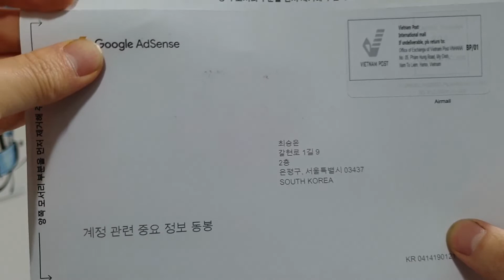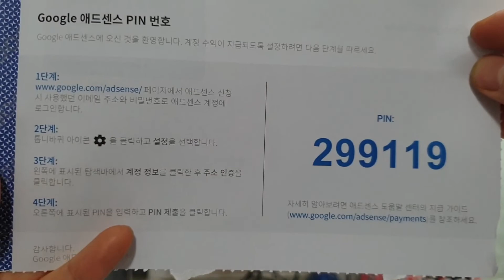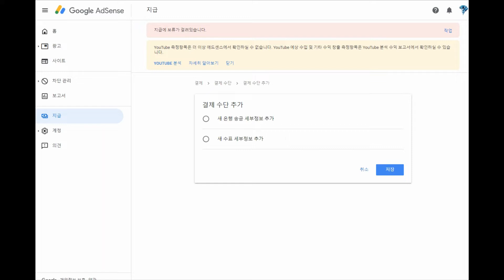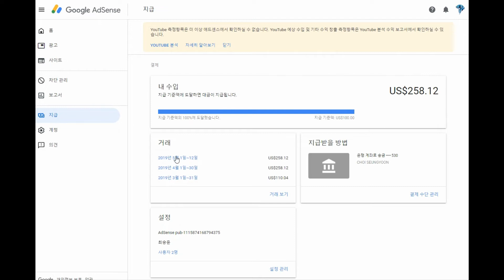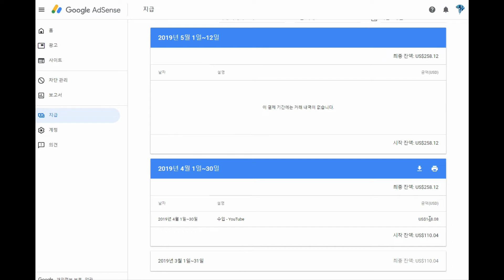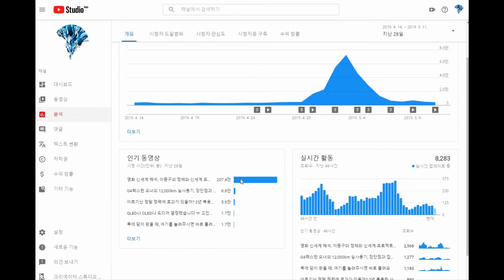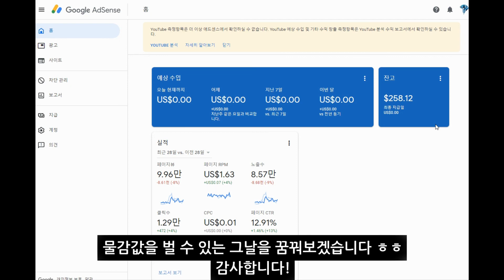드디어 애드센스 핀번호 도착! 그동안의 수익 공개합니다 ㅋㅋ2800명 구독채널 수입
그러고보니 핀번호가 제 결혼식날(4월 13일)에 나왔네요
럭키데이!!!

수익에 도움주신 모든 구독자분들 감사드립니다~!ㅎㅎ